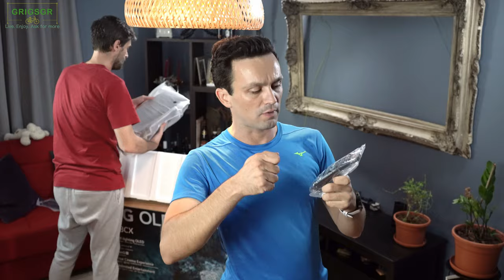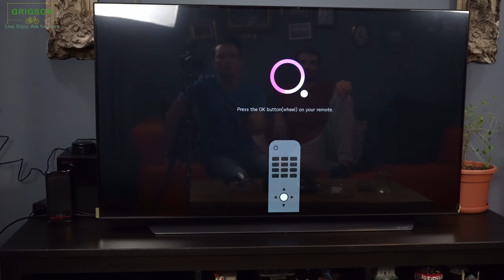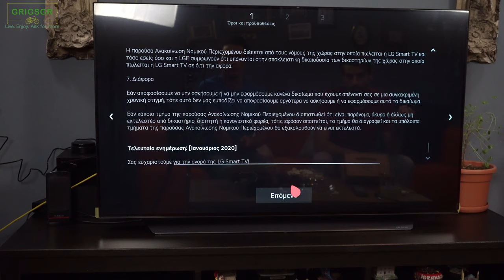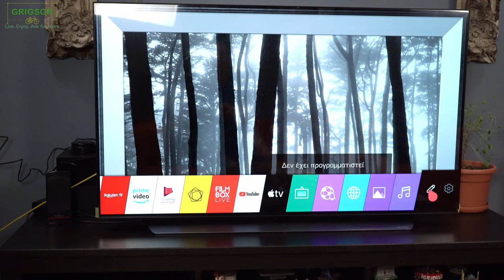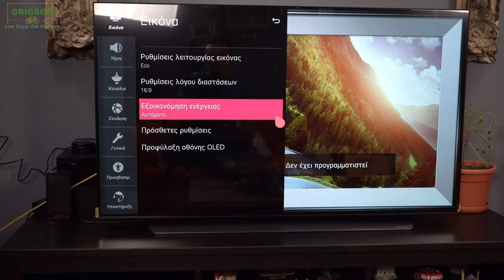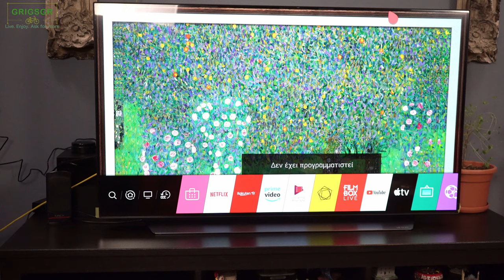LG OLED 48CX6LB Άνοιγμα συσκευασίας, σύνδεση βάσης, ρυθμίσεις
Ελ. Ανοίγω την συσκευασία της τηλεόρασης 48 ιντσών της LG OLED 48CX6LB. Συνδέω την βάση αυτής, καθώς επίσης κοιτάζουμε όλη την διαδικασία της ρύθμισης της τηλεόρασης από την πρώτη στιγμή που ανοίγει, μέχρι την στιγμή που είναι έτοιμη για να γίνει χρήση αυτής. Δείτε όλες τις λεπτομέρειες σχετικά, στο βίντεο που ακολουθεί.